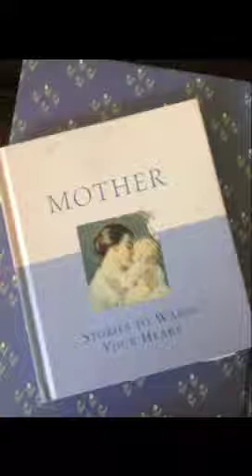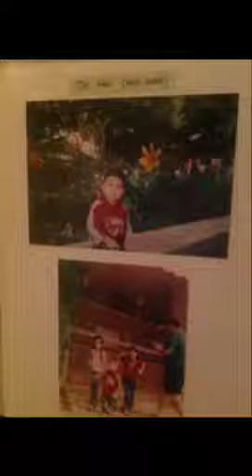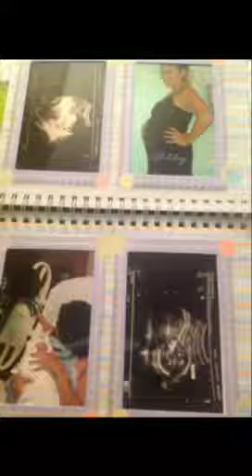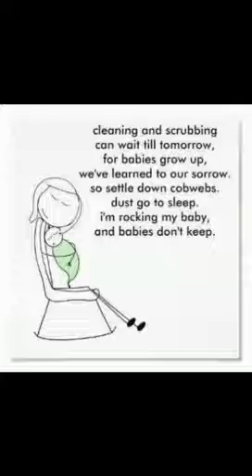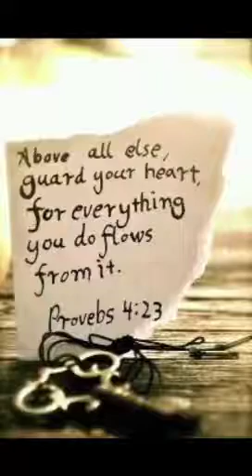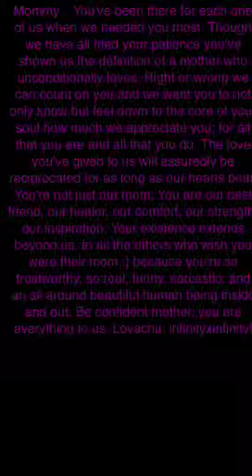Mothers Day Gift 2013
My gift to my mommy from all of us! Love you mom!